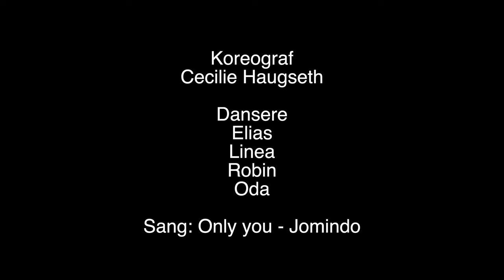DANSEFILM Bodø2024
Cecilie Haugseth har oppfordret oss til å øve på bodø2024dansen til "Only you" av Jomindo fra Bodø 🤗Send oss en video så blir du kanskje med i vår nye video med danseglade nordlendinger ❤ Send inn til

Foto/klipp: Sondre K. Jensen